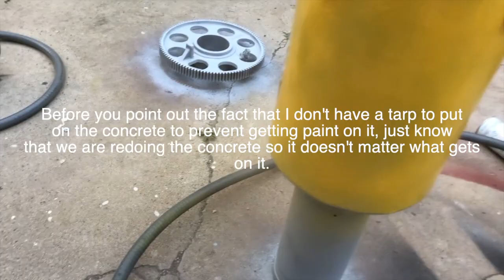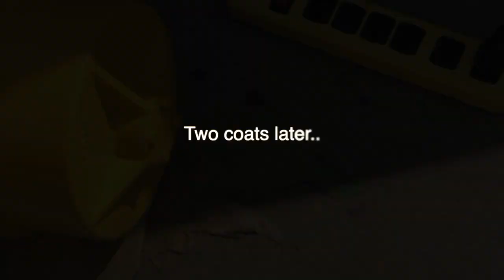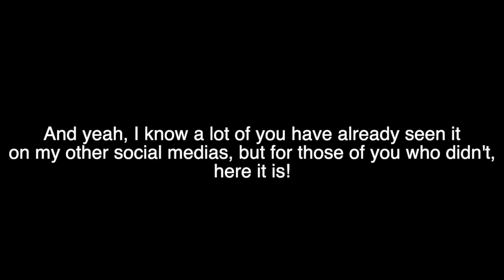My Thunderbolt Re-Restoration Part 4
Painting and assembling the parts and unvieling the horn.
Make sure you've watched the previous 3 parts before watching part 4.